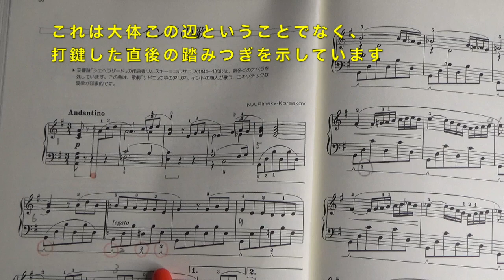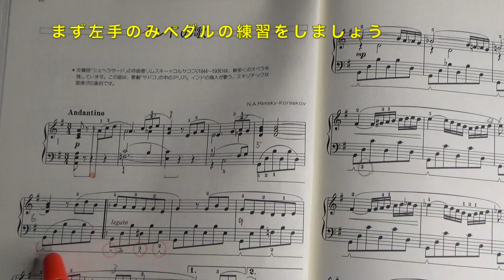【カウント・モデル】インドの歌 おとなのためのピアノ曲集 クラシック2（ゆっくり丁寧/解説/モデル演奏/カウント） 〜ムジカ・アレグロ 大橋ひづる〜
おとなのためのピアノ曲集 クラシック編-2「インドの歌」のゆっくりカウント付き演奏＆モデル演奏＆ペダルアドバイスです。

とても不思議な響きの曲です。
サリーを着た女性が口ずさんでいそうですね。
ペダルの技を伝授しますので、ぜひご覧ください！

【解説＆演奏】おとなのためのピアノ曲集 クラシック編-2